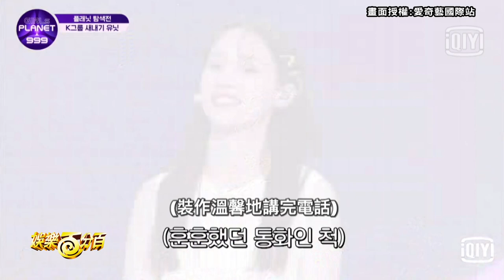【Girls Planet 999】TXT休寧凱幫親妹妹應援 溫馨打氣不忘補槍這句話